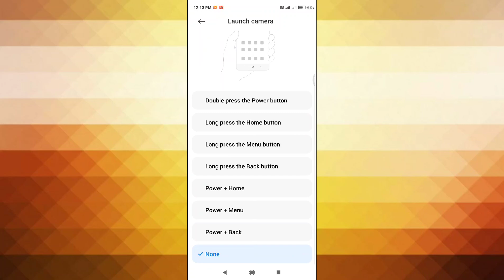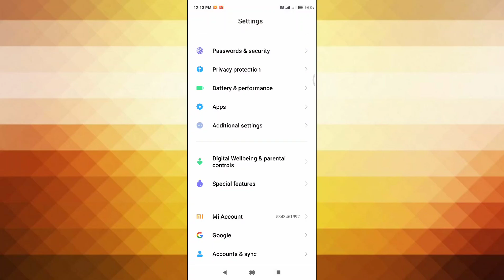Xiaomi Mi 10T , Mi 10T Pro , Launch Camera features How to use